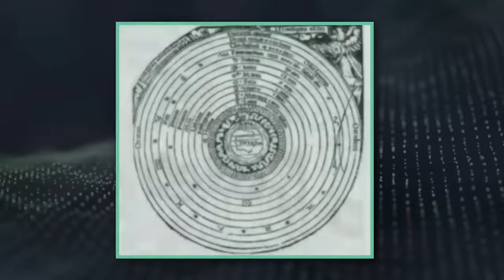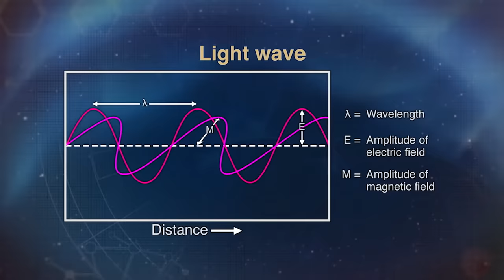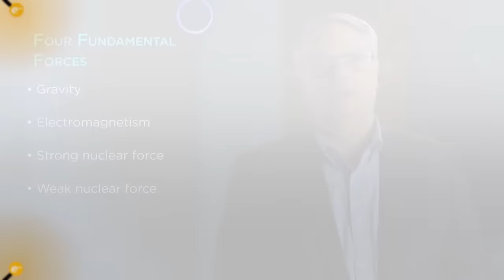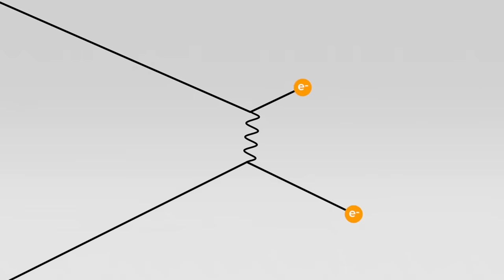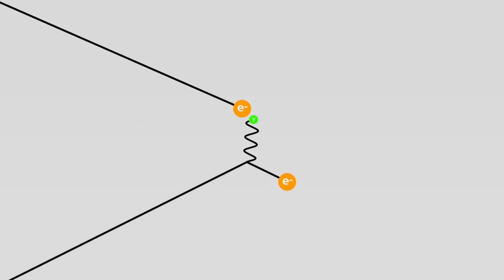What is Gravity? | Wondrium Perspectives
What goes up must come down, right? We’ve heard that old saying many times throughout our lives. But as it turns out, gravity isn’t quite so simple.

In this episode of Perspectives, four experts discuss what we know about gravity as well as some of the things we’re still trying to figure out.

Clips in this video are from the following series on Wondrium:

Understanding the Misconceptions of Science, presented by Don Lincoln

The Higgs Boson and Beyond, presented by Sean Carroll

Great Heroes and Discoveries of Astronomy, presented by Emily Levesque

The Evidence for Modern Physics: How We Know What We Know, presented by Don Lincoln

00:00 Gravity before Newton
03:57 Newton’s Universal Law of Gravitation
07:49 Einstein’s General Theory of Relativity
12:44 Proof of Gravitational Waves
16:08 What Is Quantum Gravity?

[Three hashtags that apply to the video topic]